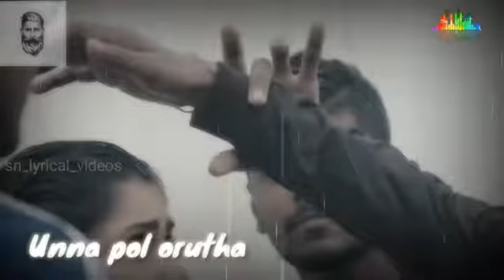usuriye tholichen....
usuriye tholichen unakulla..
intha ulaginil unnapol yaarum illa...
aasya vethechen unakulla...
intha ulaginil unnapol oruthana paarathilla..